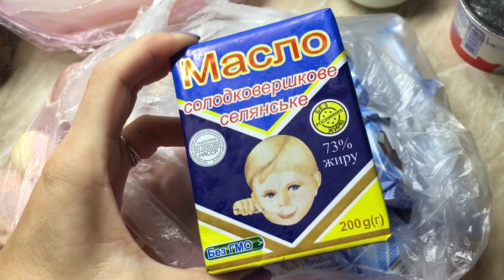СМЕНИЛА КЛИНИКУ?!?|На лучевой |Промывка порта | у Оли в гостях